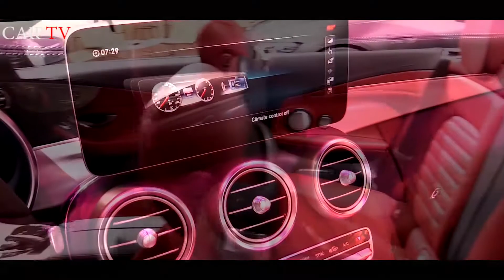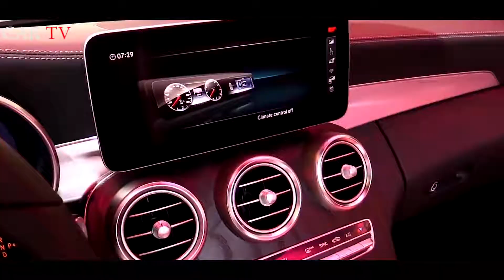2019 Mercedes C Class Cabriolet Exterior and Interior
2019 Mercedes C Class Cabriolet   Exterior and Interior